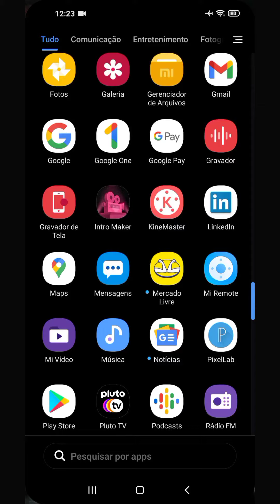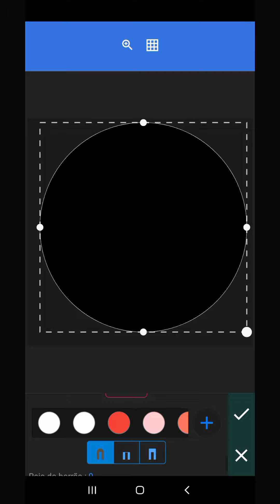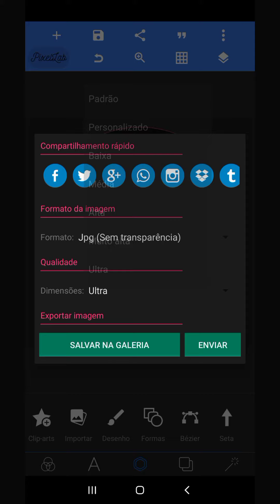criando a logo para perfil do Facebook, youtube, e Instagram! SPNT DESIGNS #